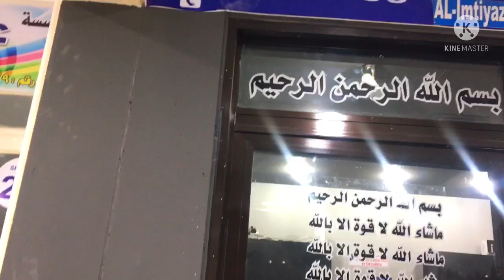कुवैत का वीजा ऑफिस! कुवैत के लिए वीजा कैसे मिलेगा? kuwait visa office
कुवैत का वीजा कितने में मिलता है?

इंडिया से कुवैत कैसे जाएं?

कुवैत का वीजा कितने दिन में आ जाता है?

कुवैत का वीजा कैसे अप्लाई करें?

कुवैत में ट्रक ड्राइवर की सैलरी कितनी है?

वीजा कितने प्रकार के होते हैं?

कुवैत में सबसे बड़ा नोट कौन सा है?

वीजा कैसे बनता है?

कुवैत का लैंग्वेज क्या है?

कुवैत कौन सी दिशा में?

(कुवैत वीजा ऑफिस का नंबर)
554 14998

aap sabhi ko Office ke bare mein Hamen bataya address bhi is video mein hai mobile number bhej

🙏🏻आप सभी लेागेा का मेरे चैंनल में स्वागत है 🙏🏻
अगर आप को कुछ पुछना हो तो Description पर मैसेज कर सकते है